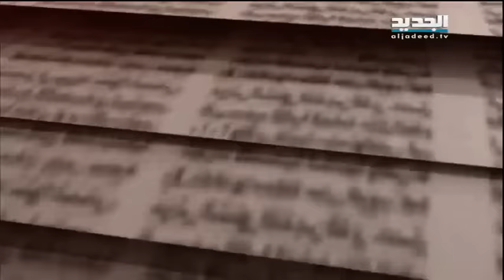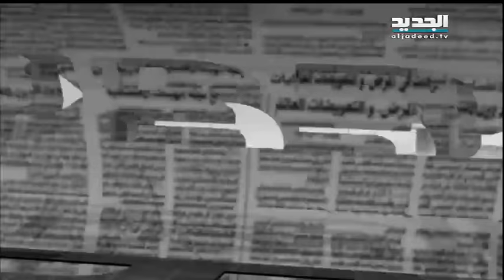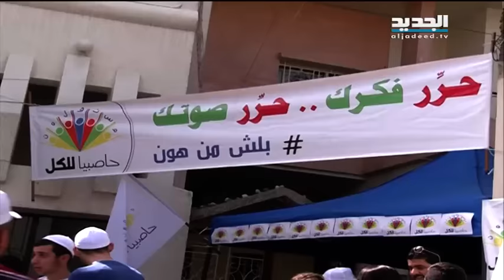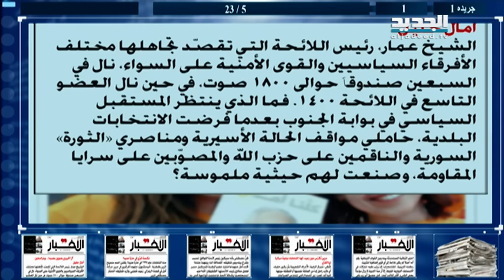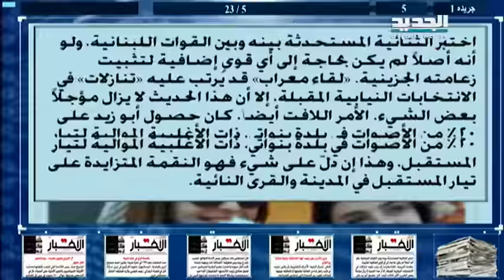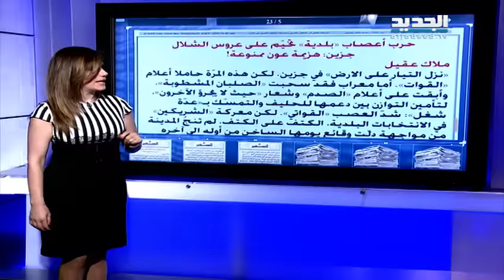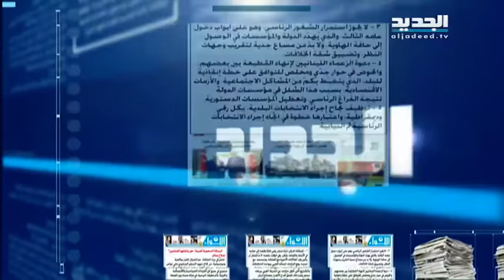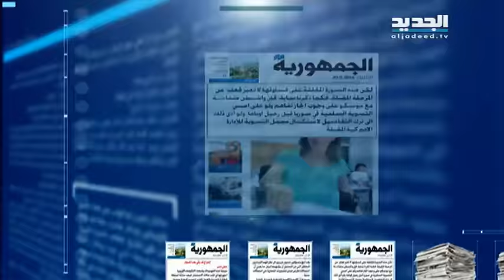الحدث - النائب السابق مصباح الأحدب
الحدث حلقة رئيس لقاء الإعتدال المدني, النائب السابق, مصباح الأحدب من قناة الجديد مع نانسي السبع